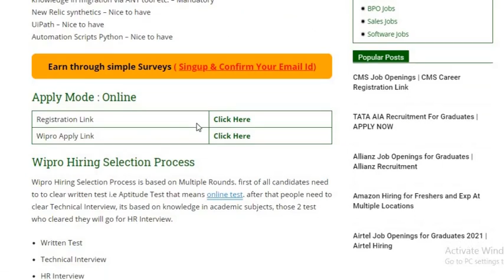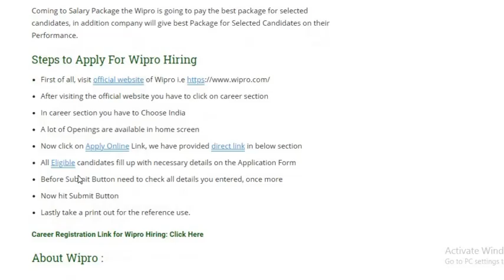Wipro Hiring for Graduates | Wipro Job Openings Apply Now